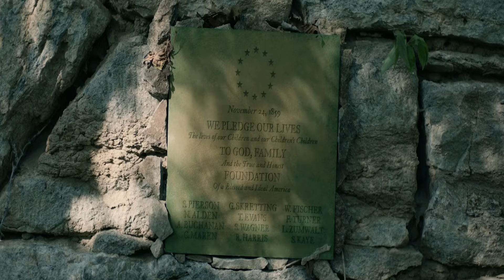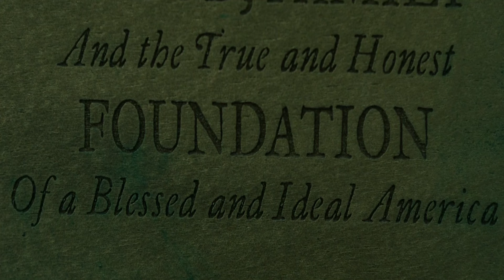WRONG TURN 7 : THE FOUNDATION (2021) Explained In Hindi | Only Brave Can Watch This | GHOST SERIES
Synopsis/Summary :
Friends hiking the Appalachian Trail are confronted by 'The Foundation', a community of people who have lived in the mountains for hundreds of years.

1. Music used : "The House" originally composed and produced by "Vivek Abhishek"

2. Dreed by kevin mcleod